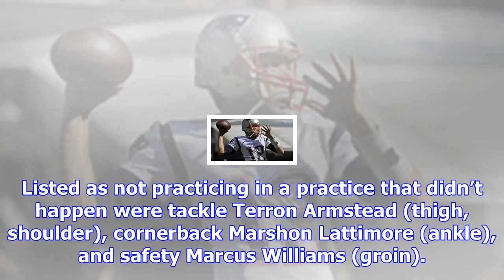Mark ingram pops up on injury report with toe problem